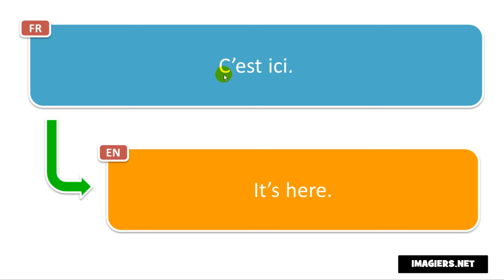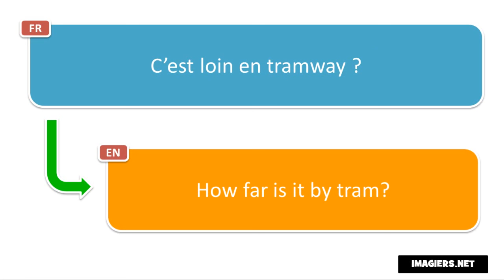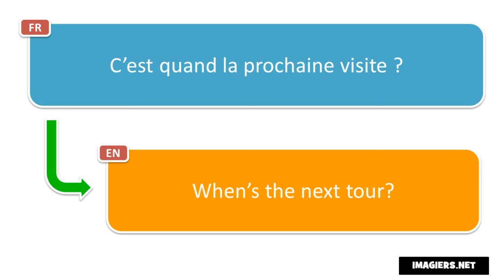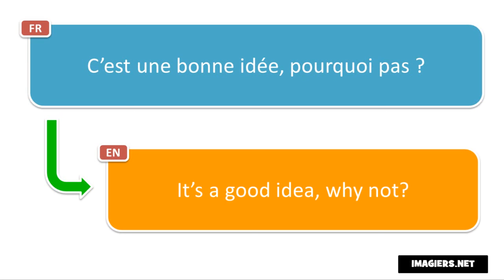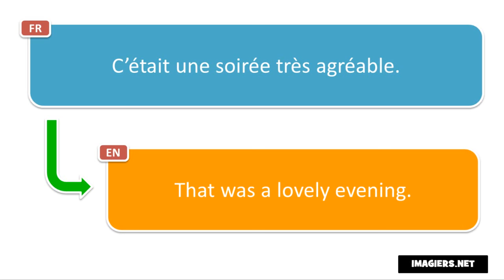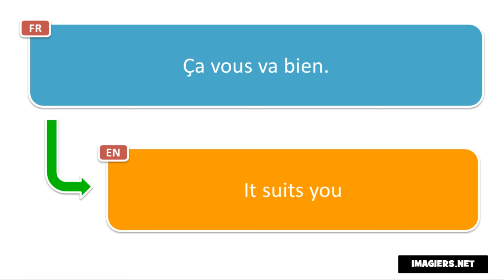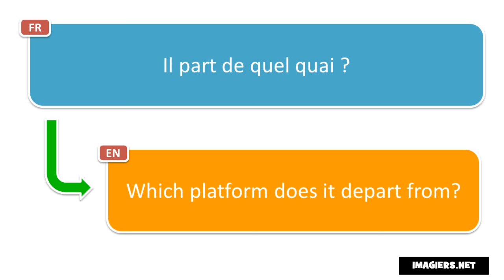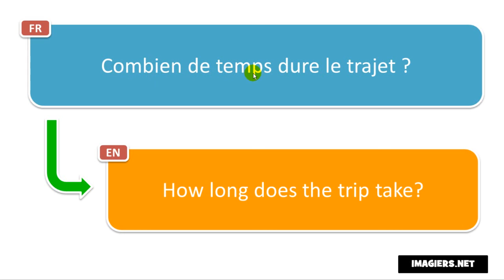Fluent in French in less than 3 months # 100 French phrases # 2